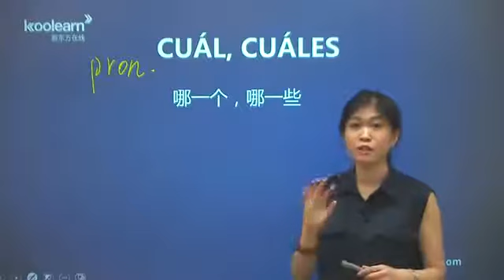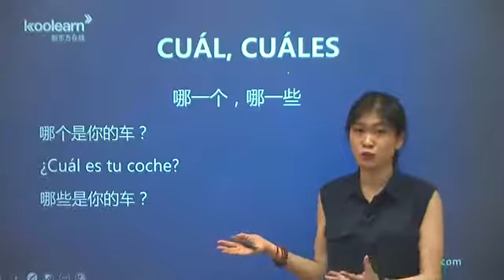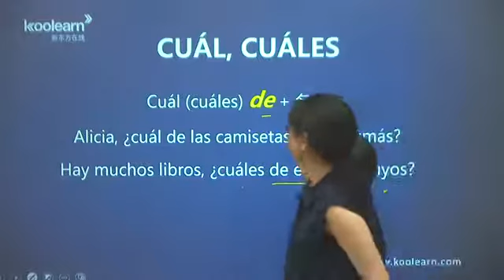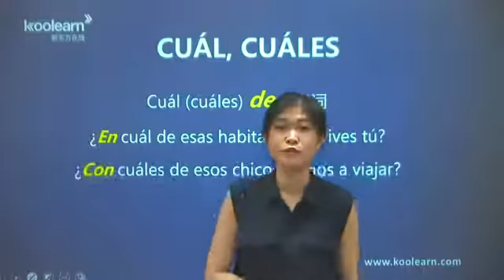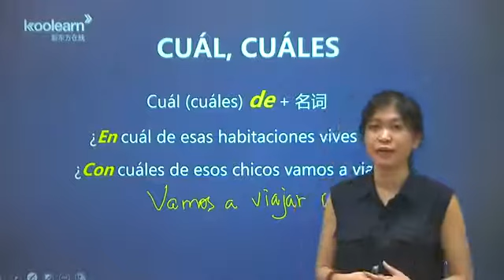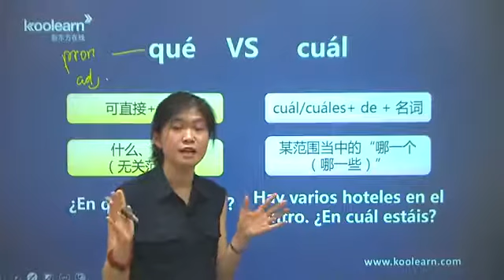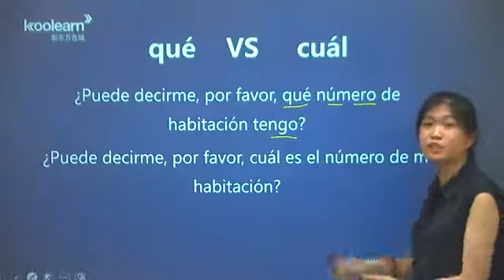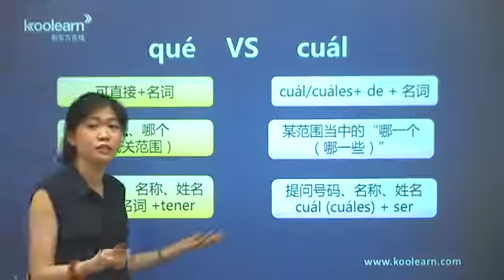西语A1课程 8 2